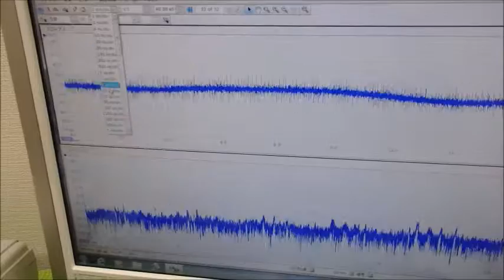メガヘルツの超音波発振制御プローブを利用した実験動画 ultrasonic-labo